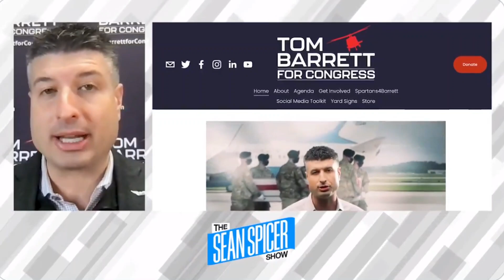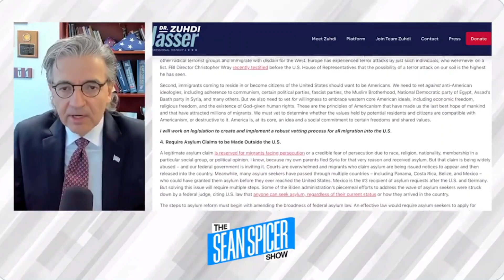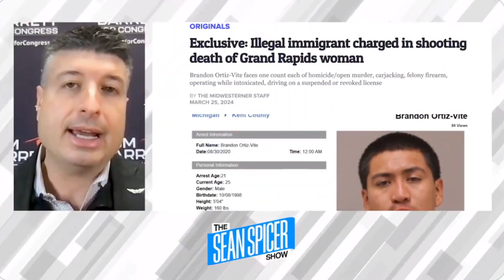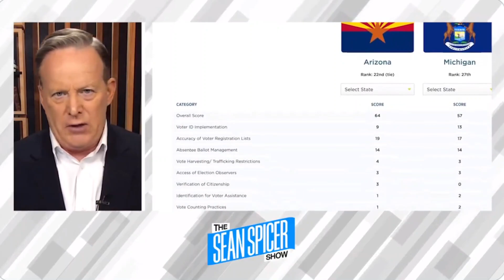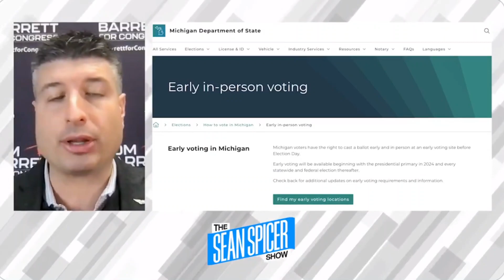Zuhdi Jasser joins The Sean Spicer Show (March 27, 2024)